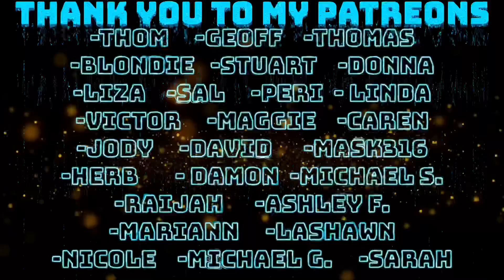SKID ROW - WASTED TIME REACTION